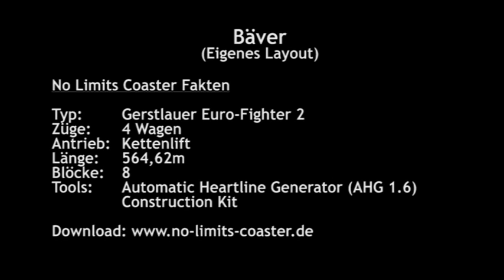Bäver | No Limits Coaster | Bright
Bäver ist eine Eigenkreation eines Gerstlauer Euro Fighter. Das Augenmerk liegt auf dem kompakten Layout, zugeschnitten für kleine und mittlere Freizeitparks.

Ich hab mich teilweise vom Lynet im dänischen Fårup Sommerland sowie vom Spongebob Euro Fighter Ride inspirieren lassen. Vielleicht nicht typisch schwedisch, aber sicherlich perfekt in eine naturbelassene Dekoration spielt ein Biber hier die Hauptrolle. Dabei durchfährt man die schwedischen Wälder durchsäht von einigen Biber Bauten.

Der Downloadlink auf no-limits-coaster.de funktioniert leider nicht mehr. Ich bitte deshalb um Entschuldigung.